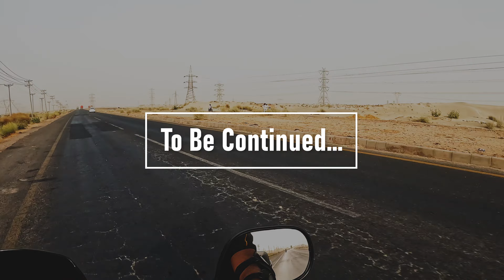Episode 01 - Bahawalpur - Fort Munro | Multan - Muzzaffargarh - D.G Khan | (Bike Ride) | Season 2022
Season 2022 - Ep. 01 - Bahawalpur - Fort Munro | Multan - Muzzaffargarh - D.G Khan | (Bike Ride) | Season 2022
My first ride of the season 2022, I decided to begin the tour with the first rout as to travel towards the hill-station Fort Munro situated within South Punjab region of Pakistan from my hometown Bahawalpur. Enjoy this traditional yet scenic ride with me on the memorable tour.

Chapters:
00:00 - Video Intro
00:28 - Begin Tour
02:58 - Sutlej River
03:22 - Crossing Lodhran
05:14 - Discussion (What is wealth?)
13:20 - Multan Bypass
16:35 - Mango Farms
17:13 - Chenab River
17:54 - Muzzaffargarh
18:51 - Breakfast
20:30 - River Sindh
22:57 - Episode 02 - Preview

Discussion Topics:
1. What is the biggest wealth for mankind?
2. What is the role of Passion and why it is important in life?

Watch this video to find-out the interesting talk I made to know more of about these topics.